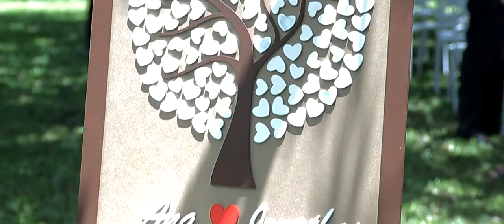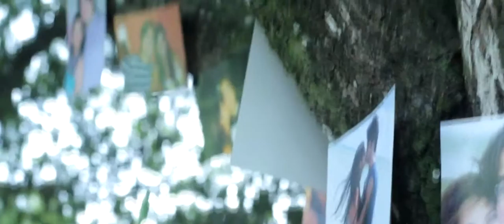Ana + Jonathas Emotion Trailer